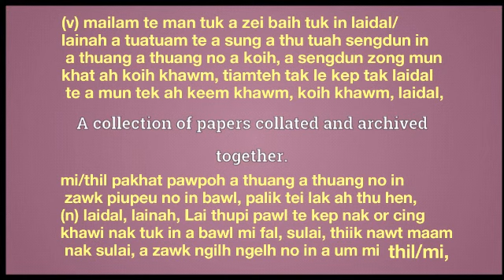file meaning in English Ngawn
file = (v) mailam te man tuk a zei baih tuk in laidal/ lainah a tuatuam te a sung a thu tuah sengdun in a thuang a thuang no a koih, a sengdun zong mun khat ah koih khawm, tiam teh tak le kep tak laidal te a mun tek ah keem khawm, koih khawm, laidal, mi/thil pakhat pawpoh a thuang a thuang no in zawk piupeu no in bawl, palik tei lak ah thu hen,
(n) laidal, lainah, Lai thupi pawl te kep nak or cing khawi nak tuk in a bawl mi fal, sulai, thiik nawt maam nak sulai, a zawk ngilh ngelh no in a um mi thil/mi, thiik nawt maam nak sulai, thiik taat maam nak sulai,